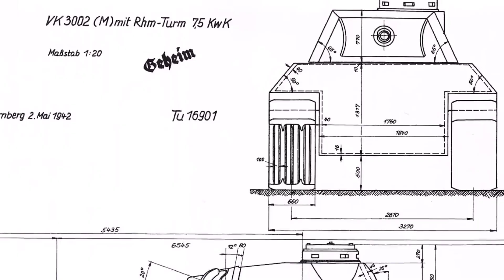Girls Und Panzer AMV My Legacy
If you're new to the channel welcome to house or as my Waifu Kay always says come and play anytime you like we're always open! ;), Please enjoy your stay and if you like my content it would mean the world to me if you subscribe and dont forget to hit that notification bell so that you don't miss out on future content uploaded daily!

If youre a animator or music artist who's looking to get your name out there please feel free to message me or contact me my door is always open to everyone as I'm always looking for new unique ideas as well always interested in helping small youtubers grow as our long term success is by helping each other it goes a long way.

lastly i also have a discord channel and small community within that is open to everyone here ill leave a link down below come join us anytime you like, the more the merrier!